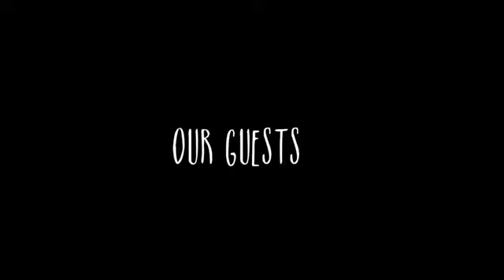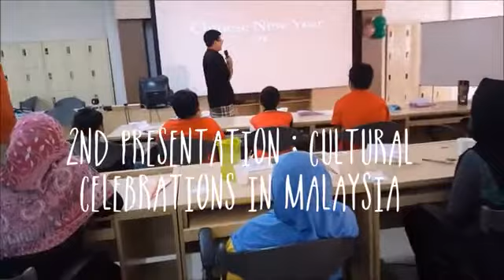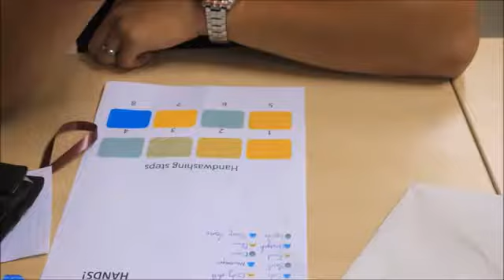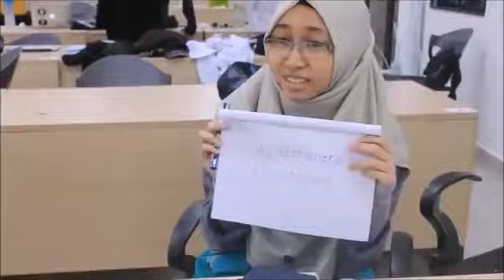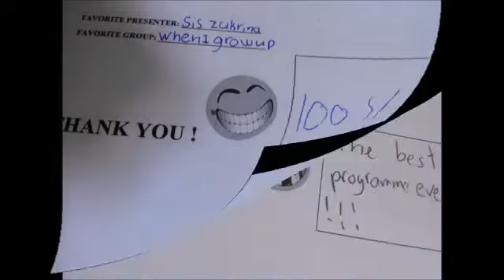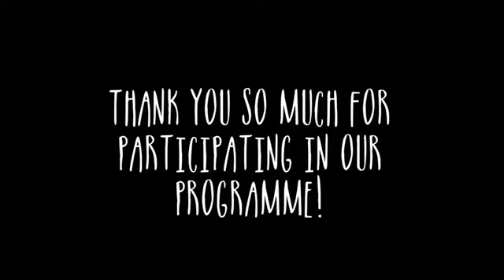KLM SCHOOL HOLIDAY PROGRAMME 2015 (26 - 27 NOVEMBER 2015)